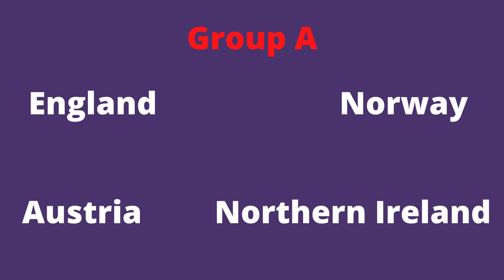Women's Euro 2022 Preview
It's a BIG month for Women's Football. In this video we give an overview of the Women's Euro 2022 tournament that will be held in England between July 6th-July 31st. See the countries involved and the groups.
This is the first video in our Women's Euro Series.

Everyone's Game She Plays Euro League: League code: uburwi

Let us know how we can do better or what content you'd like to see in the comments below.